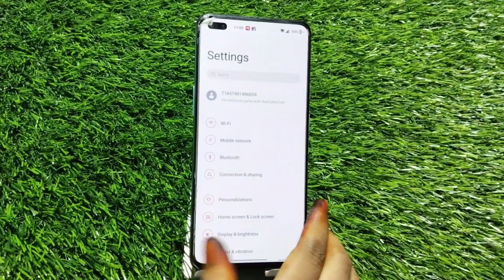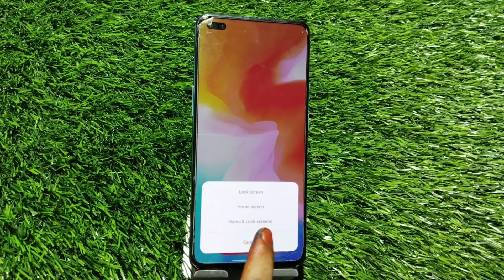Set Wallpaper In OnePlus 10T, How To Change Wallpaper In OnePlus 10T, OnePlus 10T Mein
Set Wallpaper In OnePlus 10T, How To Change Wallpaper In OnePlus 10T, OnePlus 10T Mein Wallpaper Setting Kaise Karen

Wallpaoer_Change_ OnePlus 10T